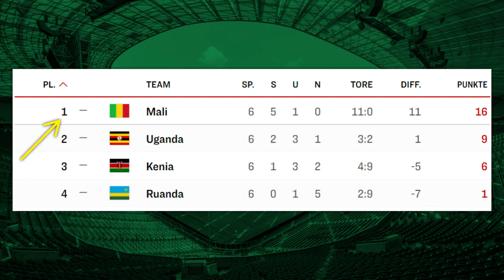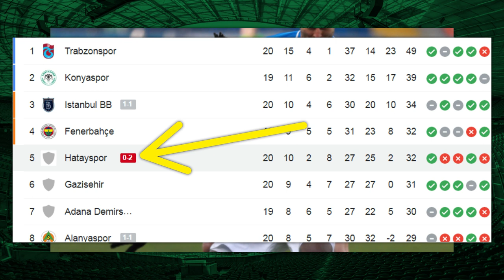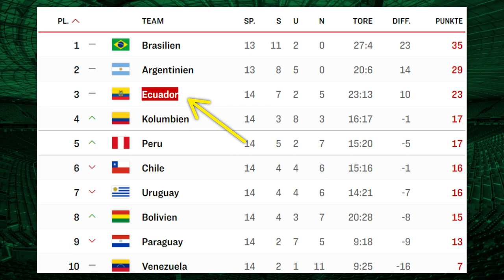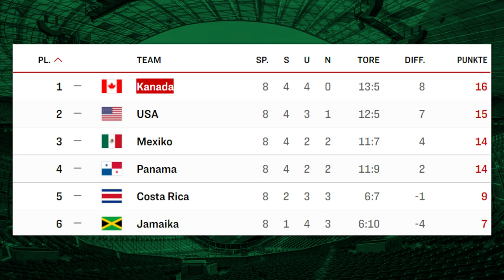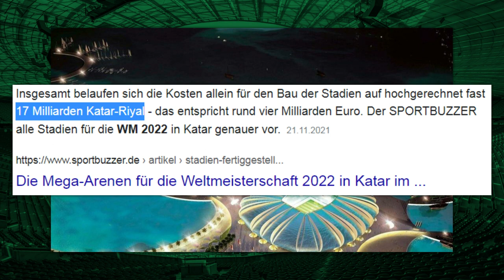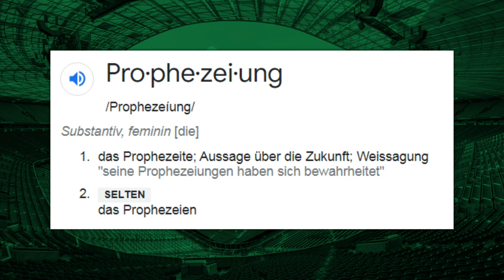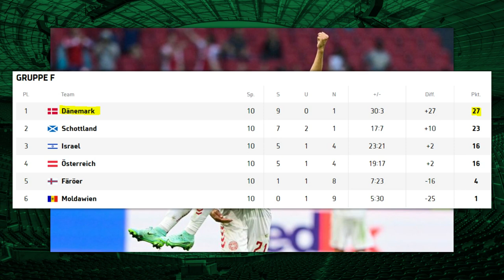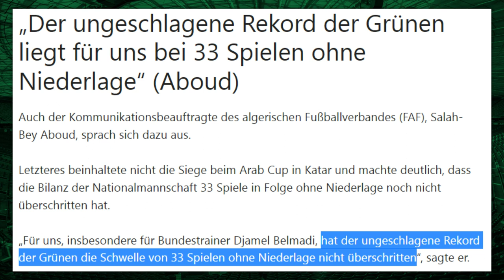Die 10 SPANNENDSTEN Nationalmannschaften 2022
In diesem Video präsentiere ich euch, 10 Fußball-Nationalmannschaften, die 2022 richtige interessant werden können.

Kapitel
0:00-0:27 Intro
0:27-02:36 Mali
02:36-04:18 Ecuador
04:18-05:04 Kanada
05:04-06:43 Katar
06:43-07:35 Argentinien
07:35-08:39 Belgien
08:39-09:27 Dänemark
09:27-10:32 Deutschland
10:32-13:11 Algerien
13:11-13:36 USA/Russland
13:36-13:43 Marokko/Senegal
13:43-13:51 Türkei/Nordmazedonien
13:51-15:18 Spanien
15:18-15:43 Ende